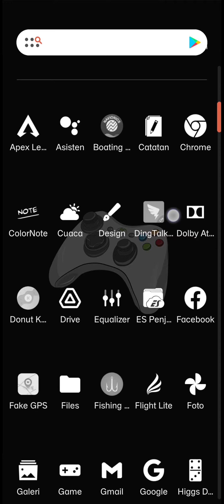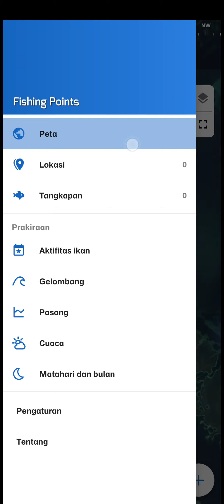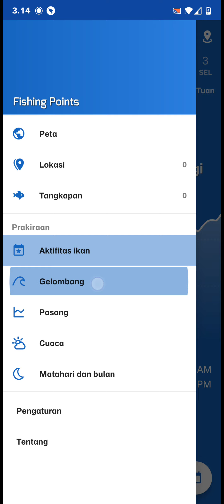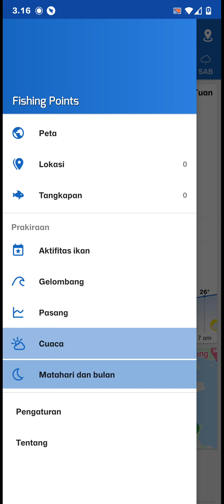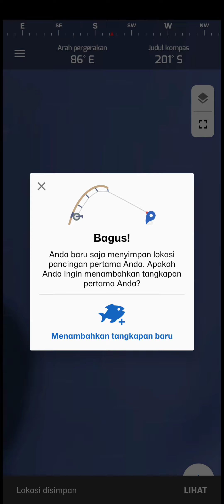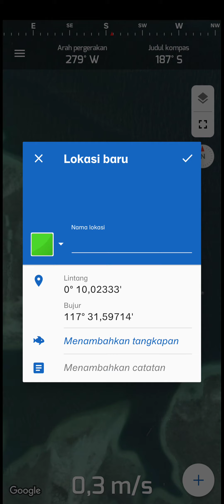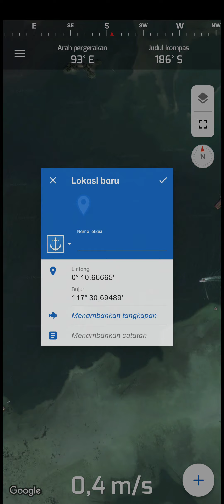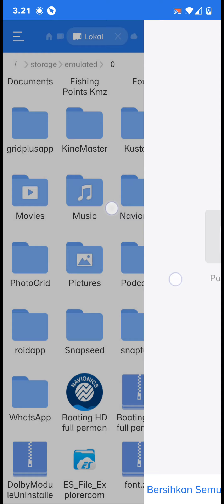APLIKASI PALING MANTAP BUAT MANCING SELAIN NAVIONIC!!!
APLIKASI YG SANGAT BERGUNA BUAT YG GAK MAU RIBET NAVIGASI DILAUT, FITUR SEGUDANG DAN PASTI VERSI PRO
ini dia FISHING POINTS PRO buat yg suka gak mau ribet di playstore boleh download langsung ya

pssw : babon21

fb anchachukk
ig anchachukk